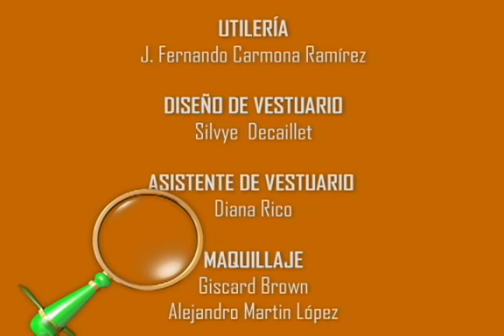Los Pepa ¨ Una fiesta de verdad¨ - Capítulo 22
Los chicos Pepa se están preparando para una fiesta de disfraces en el colegio, Guillo también va a participar como un superhéroe bailarín. Al menos eso es lo que él piensa...
Piden ayuda a Marco, pero la situación no mejora, su gusto para los disfraces está "pasado de moda". Deciden consultar en la red y conocen muchos tipos de fiestas y sus vestimentas. Pero la fiesta que los cautiva está en nuestro país: el carnaval de Barranquilla!

Viajan todos en FlyLola y conocen a Lorenzo, un loro multicolor y parlanchín, quien resulta el mejor guía, pues conoce todos los secretos del carnaval.

A Marco no le hace mucha gracia tanto alboroto y desparpajo de los habitantes de la costa. Los niños se divierten sin igual, Guillo tiene una experiencia "cercana" a la muerte, pero de todas maneras se divierte muchísimo.
Allí pueden observar muchos trajes y disfraces que son más originales y divertidos para usar.

Con mucho pesar deben regresar a su hogar, pero llevan unos recuerdos inolvidables en su corazón.